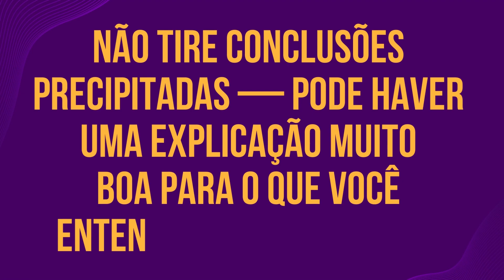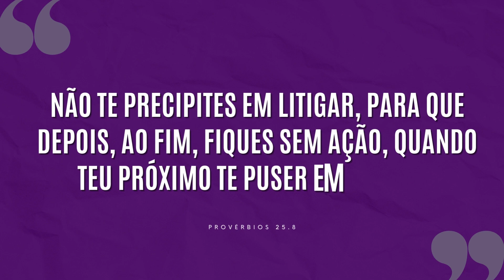NÃO É O QUE TE CONTAM, É O QUE NÃO TE CONTAM | #807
A verdadeira justiça não pesa apenas um lado, antes julga as duas partes. Então, sempre pare, pense e avalie a situação.

"Não te precipites em litigar, para que depois, ao fim, fiques sem ação, quando teu próximo te puser em apuros."
Provérbios 25.8